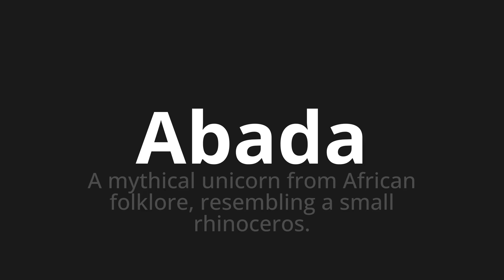How to pronounce Abada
Master the Pronunciation of 'Abada WHICH MEANS BURKED' - which means : The Mythical Unicorn from African Folklore, Resambling a Small RhinoCeros. 📝 with @PortuguesePronunciation 🎓🗣️ - [Your Guide to Portuguese]

Learn to pronounce 'Abada' perfectly in Portuguese with our easy and engaging tutorial by @PortuguesePronunciation! 📖📽️ In this comprehensive video, we provide you with native speaker examples 🗣️👂 and phonetic breakdowns 🎵 to ensure you get the pronunciation just right.

How to say Abba in Portuguese